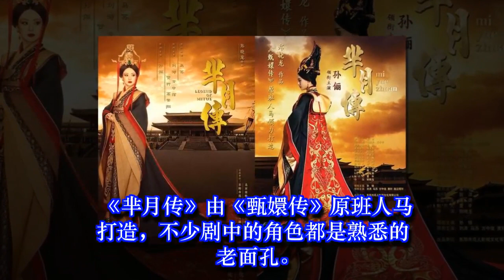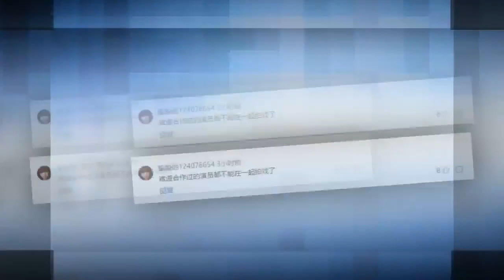为何在《甄嬛传》后孙俪不再与蒋欣有对手戏，孙俪采访吐实情